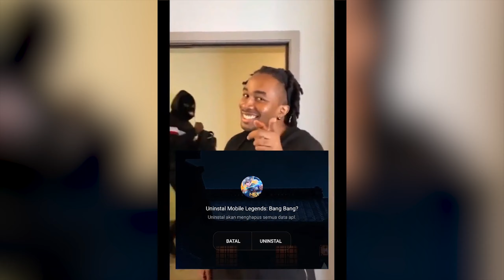Counter Hero Mobile Legends | MLBB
Braxy Meet Another Braxy in MCL Final?!

Franco montage
Franco gameplay
Franco mobile legends
Franco best build
Tips For Franco
build for Franco
Franco savage
Franco Maniac
Franco Fake Winrate
prank Franco
Top 1 Franco
Supreme no.1 Franco
Top Ph Franco
Top Global Franco
Sesshumaru